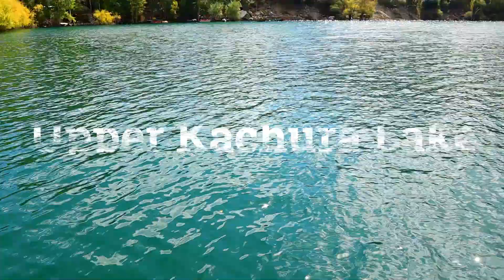Skardu Upper Kachura Lake | Organic Herb Products | Ep # 1